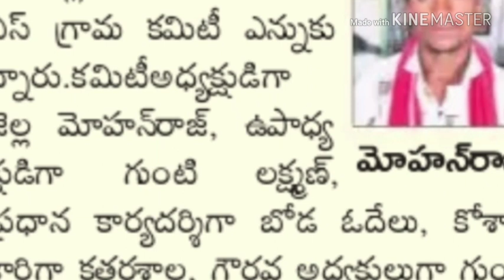మేడిపల్లి తెరాస పార్టీ అధ్యక్షుడు మోహన్ అన్న న్యూ సాంగ్స్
మంచికి మరు పేరు మన మోహన్ అన్న జై మోహన్ అన్న జై తెలంగాణ.  ఈ వీడియో ఎడిటింగ్ బై రమేష్ మారవేని.